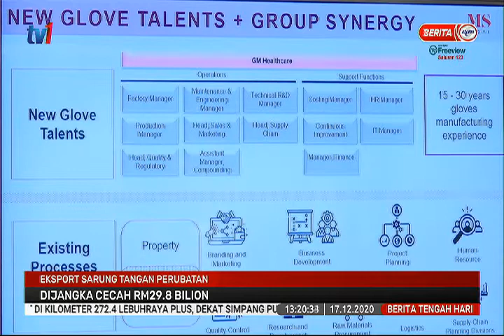17 DIS 2020 – BERITA TGH HARI – EKSPORT SARUNG TANGAN PERUBATAN